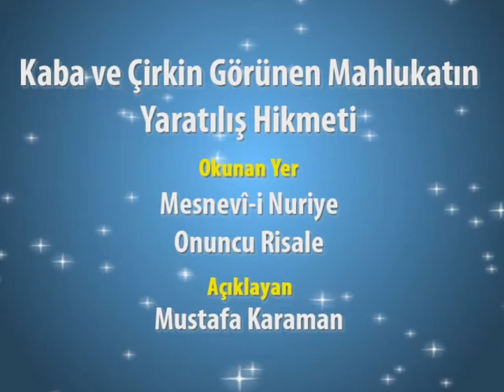Mustafa Karaman - Mesnevi 10. Risale Kaba ve çirkin görünen mahlukatın yaratılış hikmetleri